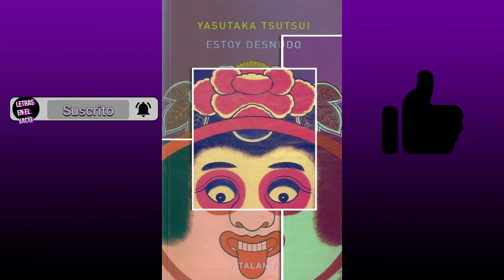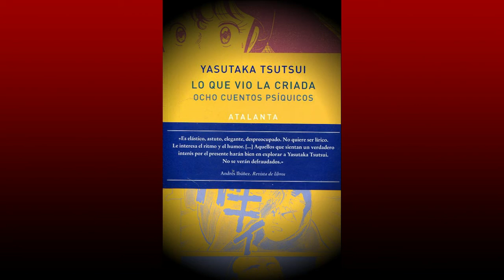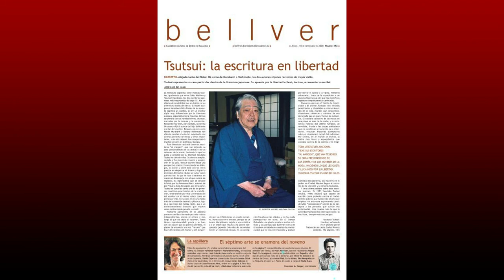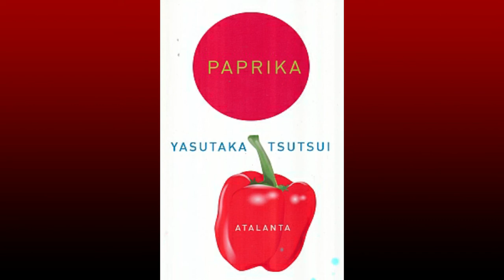La ley del talión, un cuento de Yasutaka Tsutsui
De su libro "Estoy desnudo", el cuento "La ley del talión". Si este contenido te gusta, deja tu like y compártelo con tus amigos.
«Mediante esa fórmula sencilla pero distinta, y gracias a la naturalidad del relato, al espectáculo que abruma entre carcajadas -créeme: carcajadas-, Tsutsui arrastra al fondo de su patética fiesta en la que el mundo tan bien se refleja.»
Gabi Martínez, Qué Leer

«Mi consejo es que no se pierdan esta obra maestra contemporánea, bajo ningún concepto.»
Nuño Vallés, El Confidencial